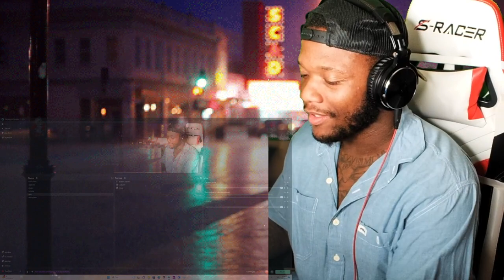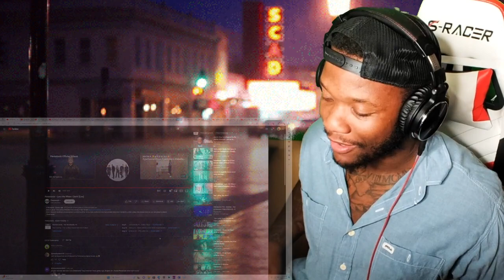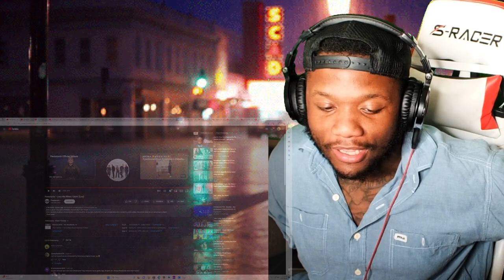Pentatonix - Love Me When I Don't - REACTION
Pentatonix - Love Me When I Don't